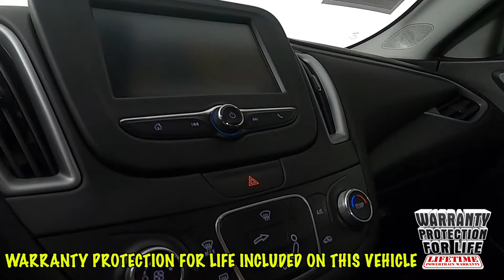2017 Chevrolet Malibu LS Sedan 1G1ZB5ST6HF288940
"Fresh Trade! 2017 Malibu LS w/ only 40k miles and many extra's including Sunset's Exclusive ""Warranty Protection for Life"", the peace of mind that should come with buying a pre-owned vehicle!

 Option Highlights

 - Alloy Wheels
 - Backup Camera